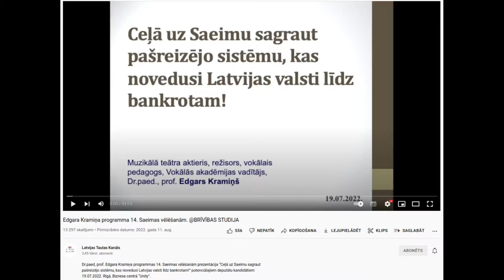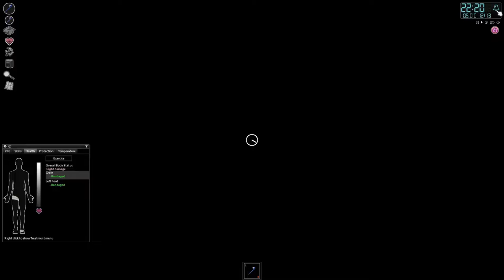IT problēma gandrīz liedza 4. saraksta iesniegšanu - project zomboid #10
Problēmas ar drukātāja savienošanu bija potenciāls drauds 4. deputātu kandidātu saraksta "Tautas kalpi Latvijai"  veiksmīgai iesniegšanai centrālajai vēlēšanu komisijai. Par laimi gan kandidātu vidū atradās datoriķis vārdā Edmunds Gulbis, kurš palīdzēja laikus atrisināt sarežģījumus. Sīkāk pa šo visu var uzzināt tieši šai kanālā vienlaikus sekojot līdzi virzībai Project Zomboid CD DA izaicinājuma pieveikšanai.

nodaļas:

0:00 Ievads
0:32 Edgars Kramiņš plānoja semināru
1:19 LTK nepareizi runā pa 19. jūliju
2:17 Deputātu semināra sagatavošana
4:00 Vienīgais 4. saraksta datoriķis
5:20 Semināra sākums aizkavējās pa stundu
6:13 Jauns izaicinājums ar drukātāju
7:12 Identisks zīmols apgrūtināja lietas
8:10 Neapmierinātība kandidātu vidū
9:09 Sūtīja čali pēc kabeļa
9:34 Beidzot izdevās izveidot savienojumu
10:21 TKL vajadzēja pieaicināt mani agrāk
10:47 Atkārtojot to lietu uz Apple produkta
11:24 Bez atbalsta neizdrukātu kandidātu sarakstus
11:58 Kā būtu gājis bez E. Gulbja
13:10 It kā nebija liela problēma
13:56 Aizdomājoties pa iesaistes nozīmi
14:37 Atskatoties uz motivācijas zudumu
15:15 Aizdomājoties pa trīs lielajiem

mūzikas avots:

Sometimes Club Music is Boring - nezināms izpildītājs